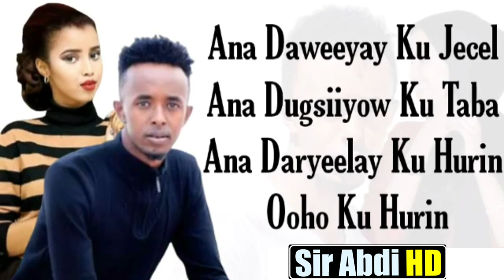NAJMA NASHAAD IYO ABDIKARIM ALI SHAH | KU DOONAY WAN KU DOORTAY| LYRICS 2020